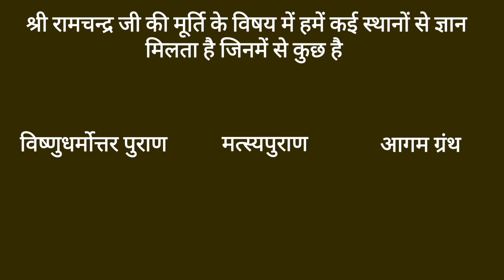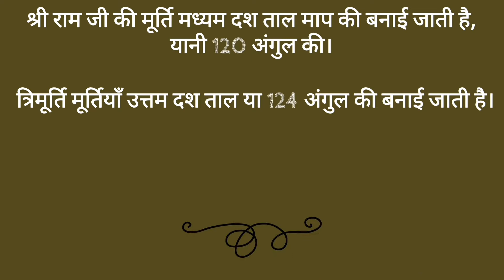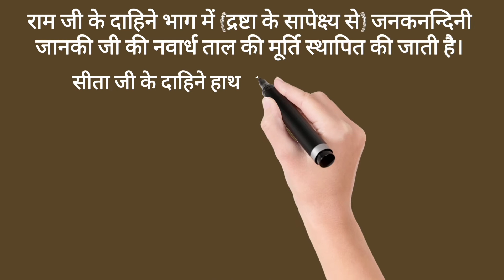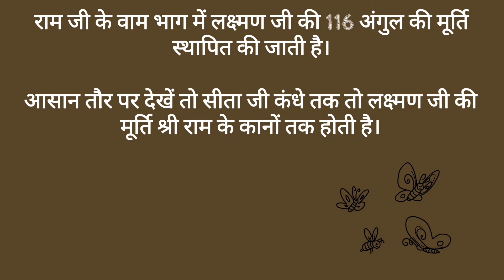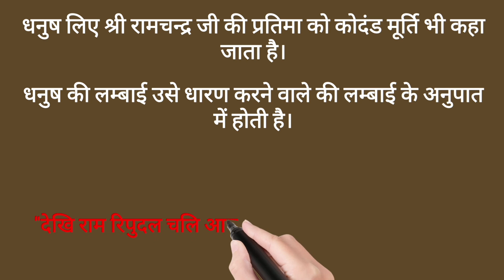The Iconography of Sri Ram :: श्री राम मूर्ति विधान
A shirt description on the detail of Iconography of Sri Ram and Sri Ram Darbar, including Sita ji, Lakshman ji and Hanuman ji.

Source:
1. Vishnudharmottara Purana
2. Matsya Purana
3. Indian Iconography
4. Image Source
        a. Pinterest

Special thanks to Trishar (@wh0mi_) bhaiya.🙏

May Sri Ram bless us all.🙏🚩